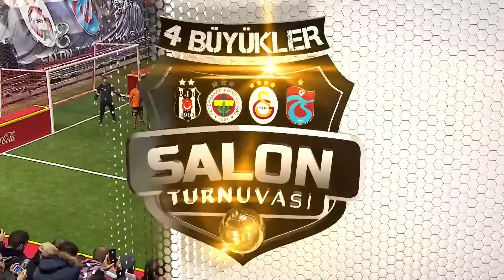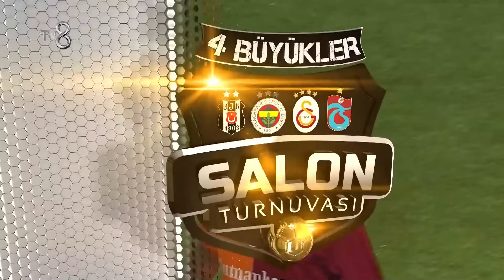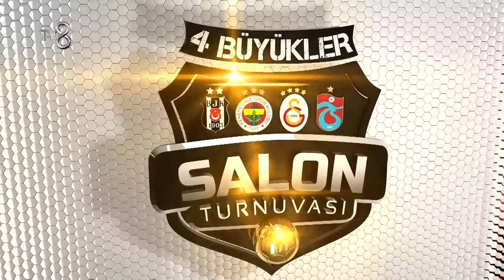Galatasaray Veteran Takımı - Trabzonspor Veteran Takımı | Acunn.com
Galatasaray Veteran Takımı - Trabzonspor Veteran Takımı
İnternette eğlencelin adresi Acunncom Televizyon dünyasının en iyi programları olan Survivor, Survivor Ekstra, Survivor Panorama, O Ses Türkiye, MasterChef Türkiye, Zuhal Topal ile Yemekteyiz, Doya Doya Moda, Doğduğun Ev Kaderindir, Kırmızı Oda, %100 Futbol, Exatlon Cup videoları hakkında ki her şey bu kanalda! Spor haberleri, magazin dünyası, eğlenceli içerikler ve Acunn.Com'a dair her şey sizlerle!